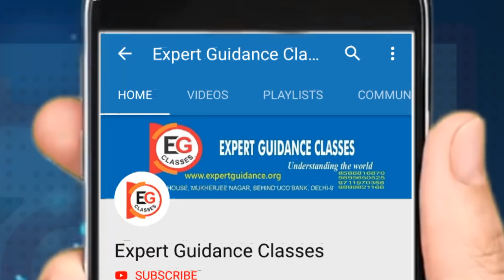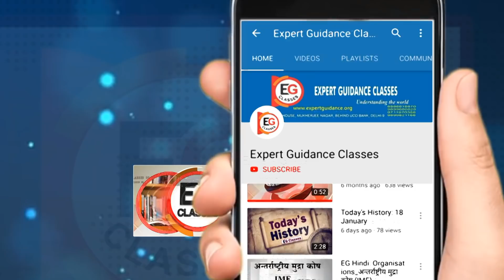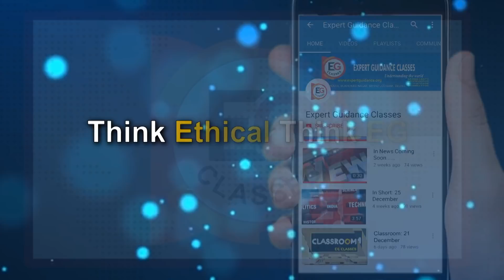EG English: First Black Hole Image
EG Classes